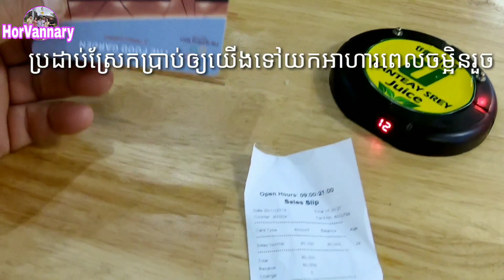ដំណើរកំសាន្តទៅលេងផ្សារទំនើបអូឡាំព្យាជាលើកទី2 #18 Second visit to Olympia Shopping Center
(#18)  Second visit to Olympia Shopping Center